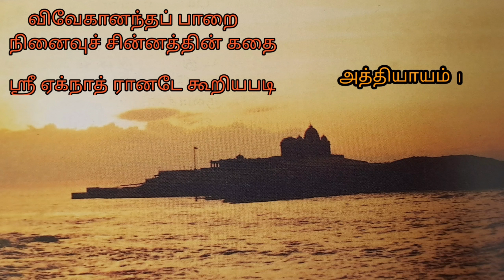விவேகானந்தப் பாறை | நினைவுச் சின்னத்தின் கதை 1 | ஸ்ரீ ஏக்நாத் ரானடே - வாசிப்பவர் மதுமிதா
அத்தியாயம் 1 | விவேகானந்தப் பாறை | நினைவுச் சின்னத்தின் கதை | ஸ்ரீ ஏக்நாத் ரானடே கூறியபடி  -  வாசிப்பவர் மதுமிதா

Vivekanandha Memorial Rock Story Sri Eknath Ranade's  Speeches  - Chapter 1

# Chapter 1,
அத்தியாயம் 1,
Sri Eknath Ranade,